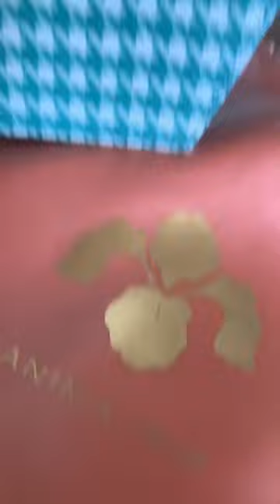Anima Iris Purse Unboxing - Cute Purse - Petite Purse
Thank you to Anima Iris for the cutest petite purse I've seen yet. I'm going to style it to pair it with something adorable, but wanted to show it to you first.

Have a lovely weekend and let me know your thoughts on the purse.